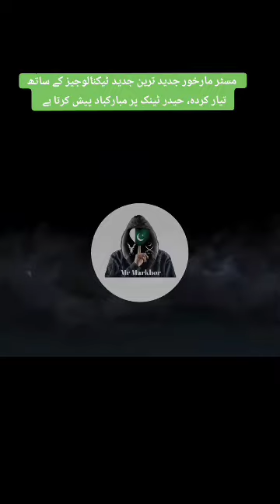Pakistan k Haider Tank ka beautiful vie# proud of Pakistan #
Pakistani Haider Tank ka beautiful manzar# pak Army # zinda bad#